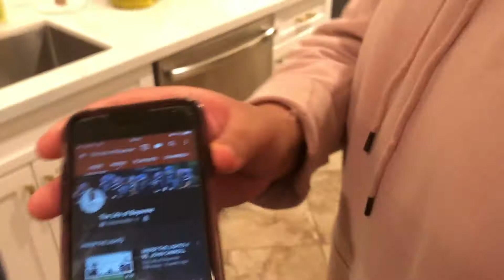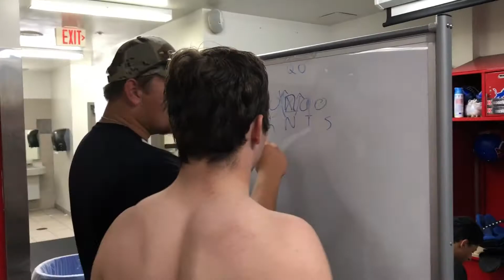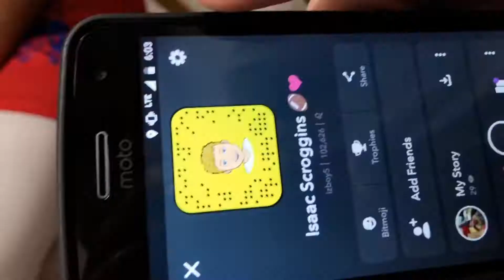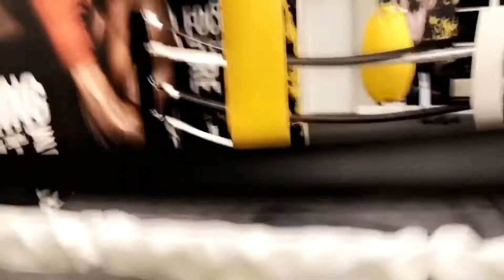Vlog#2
-The Life of Bayonne